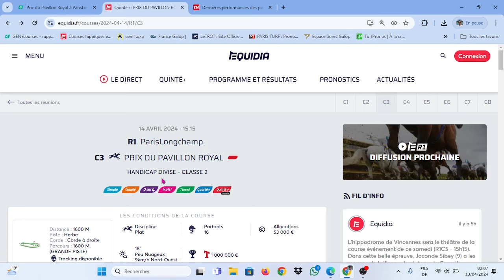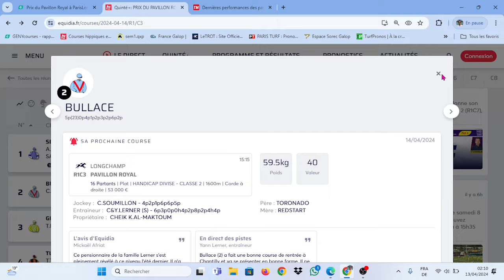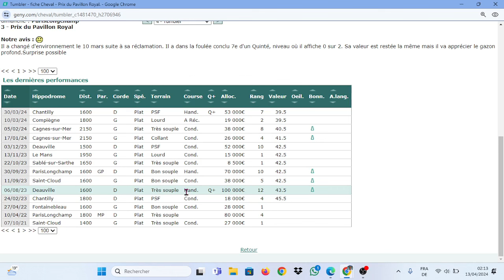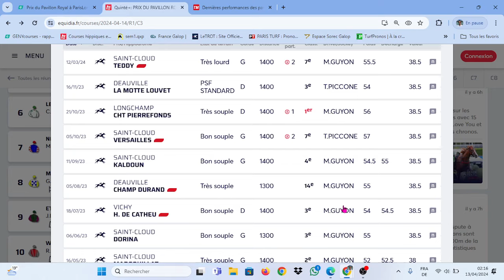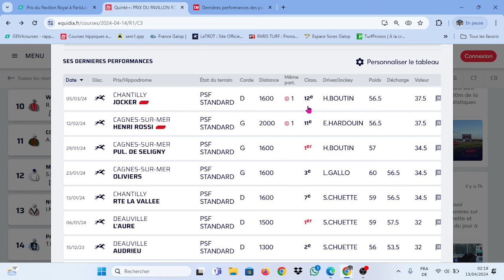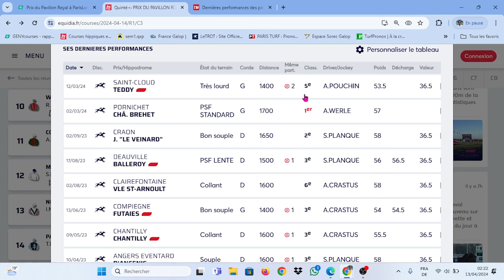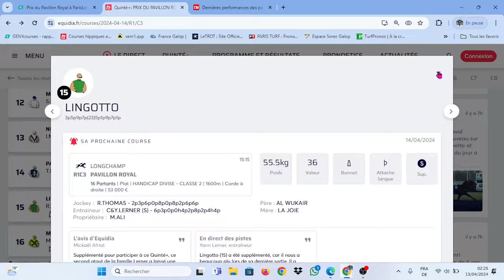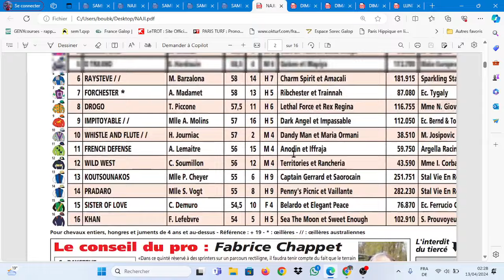تحليل كانتي السباقات الفرنسية Pronostic Quinté et des courses PMU - En partenariat avec SOREC